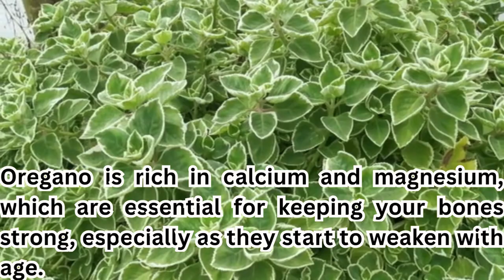Doctors Are Stunned By This Oregano Secret for Over Age 50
Description:
Discover the incredible health benefits of oregano that doctors are stunned by! If you're over 50, this powerful herb can support your immune system, improve digestion, and even provide anti-aging benefits. In this video, we dive into the science-backed reasons why oregano should be a part of your daily routine. Watch to learn how this natural secret can improve your health as you age.

In this video, we cover:
- How oregano supports the immune system
- Oregano's anti-inflammatory properties
- How to use oregano for maximum health benefits

If you're over 50, don't miss out on these powerful tips!

My Audience Searching 👇
oregano
oregano benefits
oregano essential oil how to use
oregano in urdu
is oregano good for you
what is oregano in urdu
oregano kya hota hai
oregano kya hai
oregano video
what is the use of oregano
oregano benefits
oregano benefits for skin
oregano definition
fresh oregano benefits
oregano hair benefits
oregano leaves health benefits
health benefits of Oregon
Oregon uses
natural remedies
Oregano health benefits
Oregano for health
Oregano benefits in Urdu
Oregano after 50